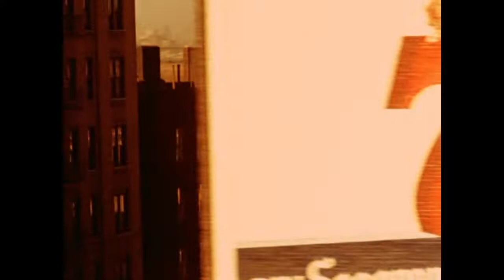Buckshot LeFonque - Music Evolution (DJ Premier Remix)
Remixed by DJ Premier · Written by Ricky DaCosta · Produced by Branford Marsalis

Video footage taken from "Daybreak Express" (1953) by D. A. Pennebaker
Edited by guardi guard